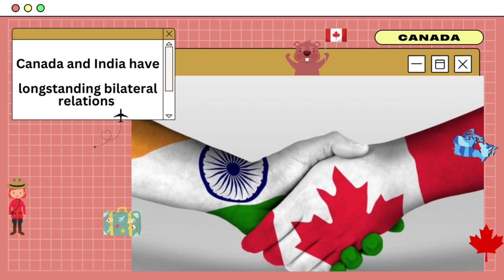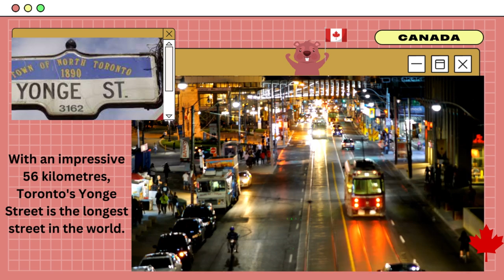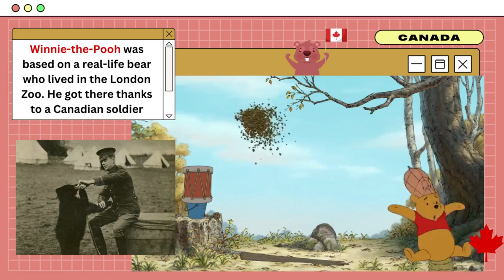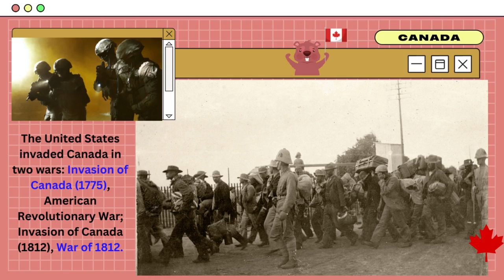अजब - गज़ब बातें CANADA के बारे में | Amazing Facts about CANADA | सुन कर आप रह जायेंगे हैरान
Canada is a country in North America. Its ten provinces and three territories extend from the Atlantic Ocean to the Pacific Ocean and northward into the Arctic Ocean, making it the world's second-largest country by total area, with the world's longest coastline. Its border with the United States is the world's longest international land border. The country is characterized by a wide range of both meteorologic and geological regions. It is sparsely inhabited, with the vast majority residing south of the 55th parallel in urban areas. Canada's capital is Ottawa and its three largest metropolitan areas are Toronto, Montreal, and Vancouver.

Indigenous peoples have continuously inhabited what is now Canada for thousands of years. Beginning in the 16th century, British and French expeditions explored and later settled along the Atlantic coast. As a consequence of various armed conflicts, France ceded nearly all of its colonies in North America in 1763. In 1867, with the union of three British North American colonies through Confederation, Canada was formed as a federal dominion of four provinces. This began an accretion of provinces and territories and a process of increasing autonomy from the United Kingdom, highlighted by the Statute of Westminster, 1931, and culminating in the Canada Act 1982, which severed the vestiges of legal dependence on the Parliament of the United Kingdom.

Videos Created By Awesome Video Productions